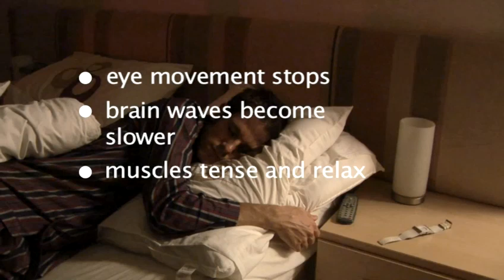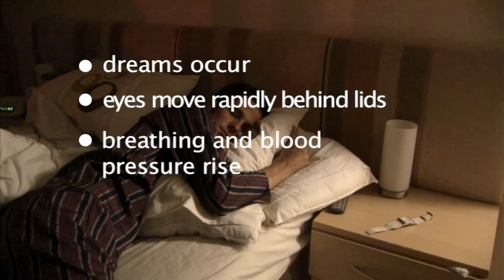How To Understand The Science Of Sleep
A how to lesson on How To Understand The Science Of Sleep that will improve your sleep well skills. Learn how to get good at sleep well from Videojug's hand-picked professional experts.